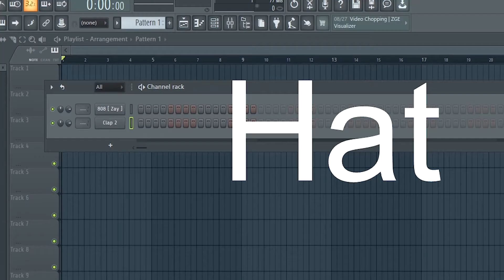how to make a comethazine type beat in under 20 seconds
this is exquisite production